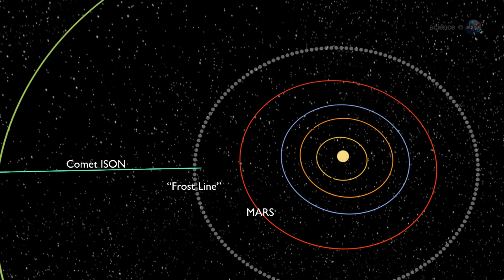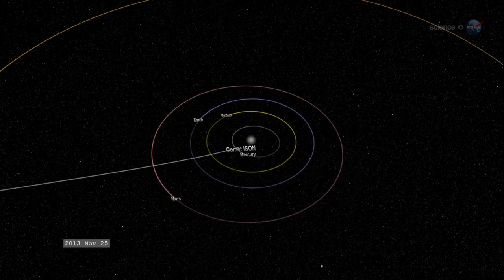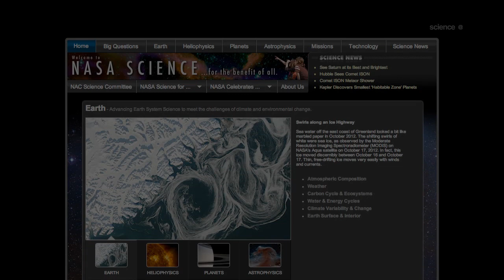ScienceCasts: Comet ISON to Fly By Mars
Comet ISON is heading for a Thanksgiving Day brush with the sun, but first it's going to pay a visit to Mars. In this week's ScienceCast, researchers discuss what might happen when Comet ISON meets the Red Planet.